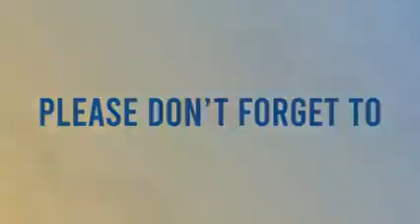Ramadan for Muslim. তাকওয়ার সকল স্তরের প্রশিক্ষণ হলো সিয়াম।